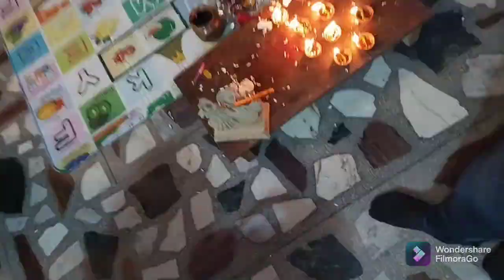Happy Goverdhan 🙏🔥 @Prince MS07 Vlogs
Hi
I am Prince Mathur welcome to my You tube channel Prince MS07 Vlogs

Prince MS07 Vlogs

This video is for everyone it has so much fun and you can enjoy my daily life video's. And you can inspire yourself as I inspire by many youTuber's.

Prince MS07 Vlogs

Regards

Link of my previous video's